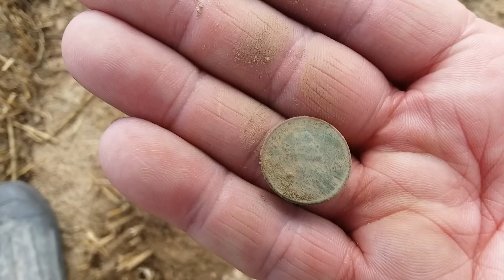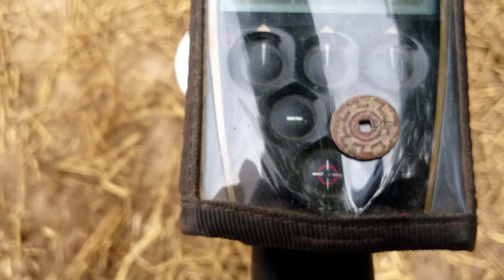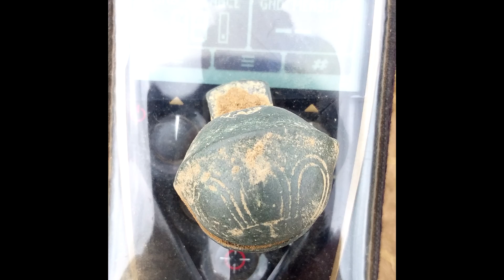AWESOME RELICS+ULTIMATE FINDS BOX+DRUMS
Out at an 1800s farm and the first trip out with the 'Ultimate Finds Box'.
Threw in some goofing around on the drums for fun.
Thanks for stopping by!! Hope your staying cool!!
Take Care and Happy Hunting!!
Music property of:
Thank you so much for the awesome music.